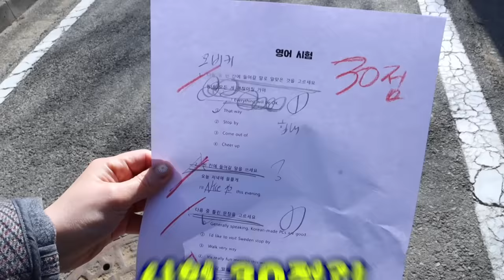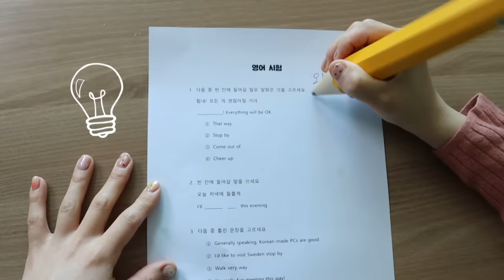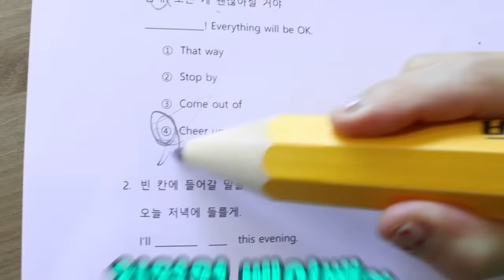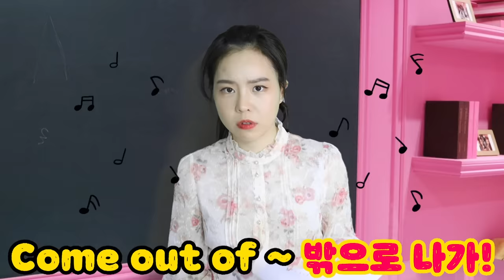시험 100점 받는 신박한 방법: 진짜 금을 슬라임에 넣는다면?!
진짜 금을 슬라임에 넣어버리면 어떻게 될까요?
너무 신기해!

시험 100점 받고 금 슬라임으로 놀기
대 성공!